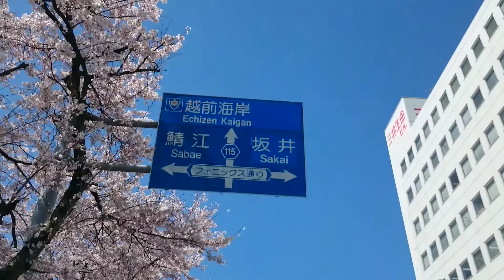Blue sky & Cherry trees